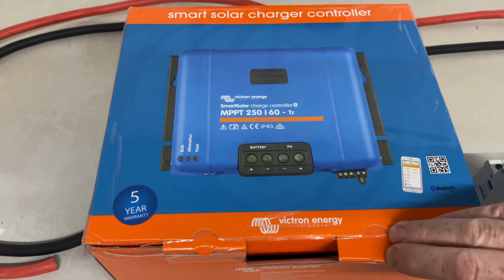New ASMR Tools For 2024 NO Talking - Off Grid POWER Solar System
In this captivating video, we unveil cutting-edge ASMR tools for 2024 that promise to soothe your senses without a single word spoken. Say goodbye to chatter and immerse yourself in the tranquil world of off-grid power.

🌞 Off-Grid Solar System: Discover the latest advancements in sustainable energy. We delve into the intricate components—solar panels, charge controllers, batteries, and inverters—that make up this self-reliant system. Whether you’re an eco-enthusiast or simply curious, this video provides insights into harnessing the sun’s energy for your home or other applications.

🔋 Powering Independence: Explore the allure of going off-grid. Our journey takes us beyond conventional power sources, embracing energy freedom. Uncover the ultimate guide to off-grid solar system costs in Australia, tailored to your needs and budget. It’s time to ditch the grid and embrace a sustainable future.

Join us as we venture into the realm of silent innovation, where ASMR meets off-grid power. 🌿🌞🔌

I have no sponsors everything comes out of my own pocket.

Become a Member - Join @OrganicPower-Australia today to get VIP access!

Unlock even more benefits by becoming a member of Organic Power Australia 🌞  Membership grants you access to exclusive content, early releases, and a direct line of communication with our community. Your support strengthens our ability to create high-quality, informative videos and fuel the momentum towards a sustainable future.